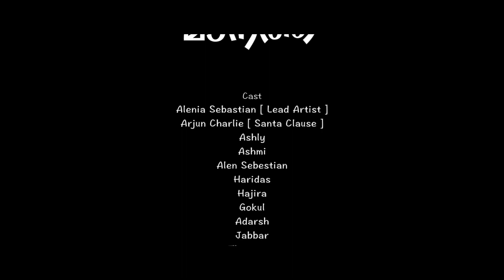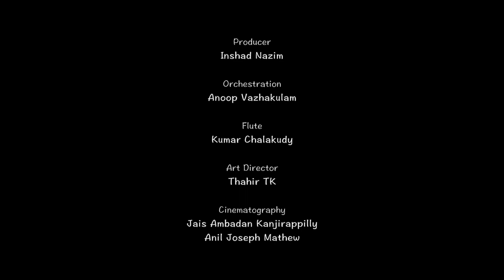Dhoore Dhoore Manath # Christian Devotional Songs Malayalam 2019 # New Christmas Video Song